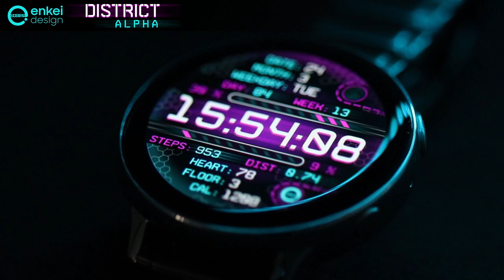DISTRICT Alpha - Samsung Galaxy Watch, Active, Active 2, Gear S3, Sport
This is a Cyberpunk masterpiece - offering a unique futuristic design with bold colors and TONS of useful indicators!
Featuring highly informative display with all the info you’ll ever need!
Loads of useful health stats, detailed current date information, Moon phase, battery and time.
Phenomenal visibility thanks to extremely high-contrast indicators, all visible at just a glance!
Customization options allow you to cycle through 8 different background glows and 9 pattern colors to create your perfect combination!

This watch face is made for Samsung Gear S3, Gear Sport, Galaxy Watch, Galaxy Watch Active and Active 2 devices!

DISTRICT Alpha features:
- central digital clock in either 12 or 24 hour mode
          - double-tap center to cycle through 8 background glows
          - double-tap right/left screen edges to cycle through 9 background patterns
- current date, month and weekday at the top
          - tap to open Schedule
- battery percentage indicator at the top center
          - tap left half to open Alarm
          - tap right half to open Timer
- daily steps goal percentage at the bottom center
          - tap to open Steps in S Health
- BPM, Floors and Calories indicators at the bottom
          - tap left half (text) to open Heart rate monitor
          - tap right half (numbers) to open S Health
- 2 additional custom app shortcuts
  (top right Moon phase & bottom right Enkei Design logo)
          - double-tap each to set a custom app shortcut
- battery efficient, black AOD showing only time, battery % and steps %
- high-tech animation with rotating background glow and flickering elements
          - extremely well optimized, without any negative impact on battery life & performance